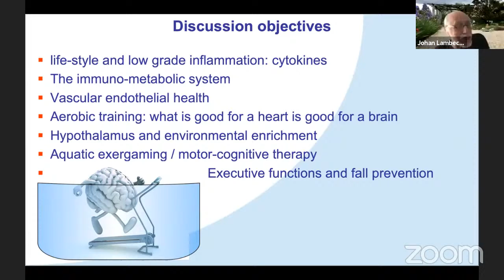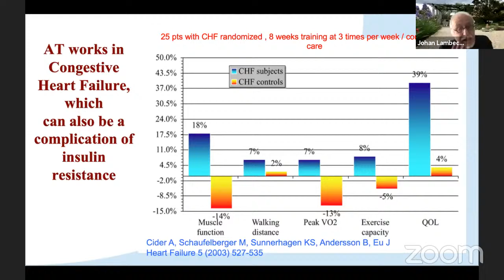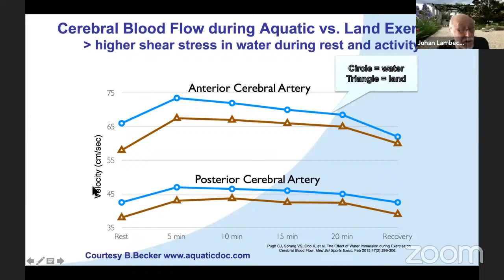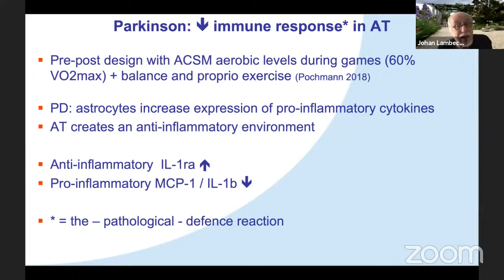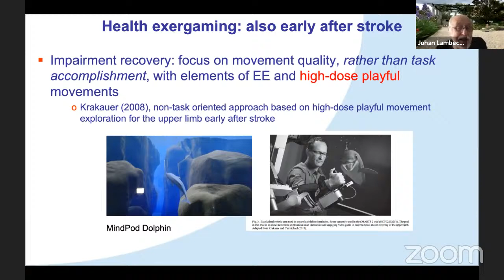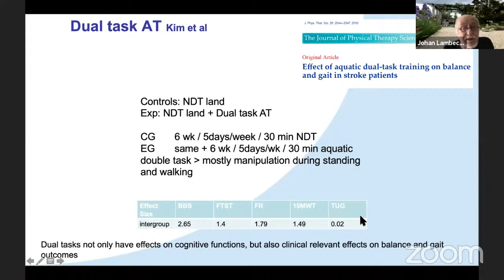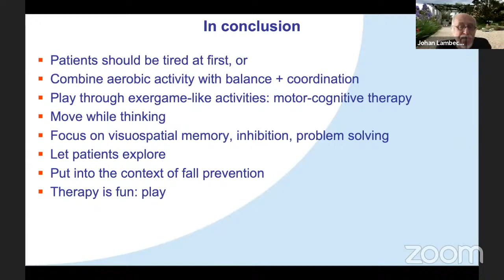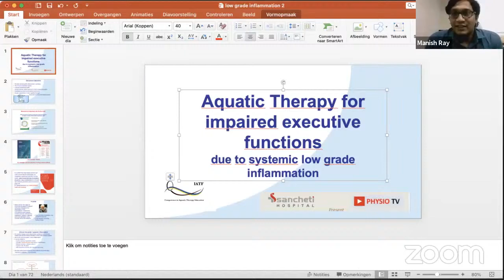Physio TV : Aquatic therapy for impaired Executive functions by Dr Johan Lambeck ( PT ), IATF Instru